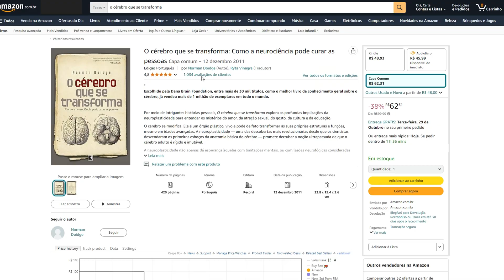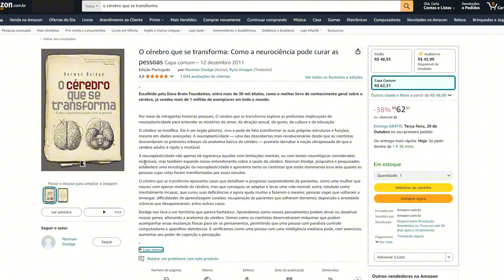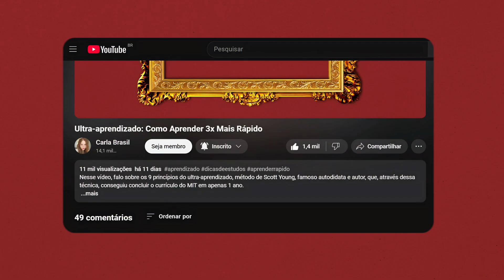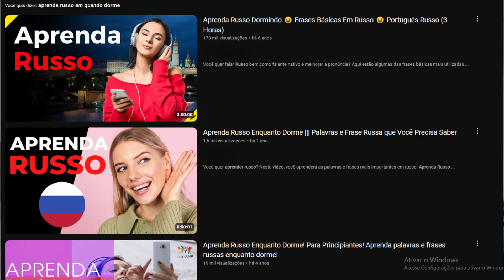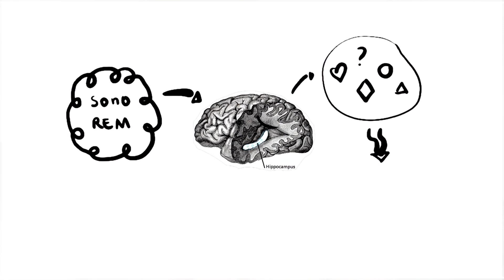Neuroplasticidade: Fique mais inteligente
Adquira aqui o livro ''O cérebro que se transforma''

Nesse vídeo, falo sobre a plasticidade cerebral (ou neuroplasticidade), explico por que ela é importante pra nós e como podemos utilizá-la para atingir o nosso potencial, principalmente se você deseja melhorar alguma habilidade ou aprender algo específico.

💡 Turn on the english or french subtitles (both available) if you want to

💡 E se quiser que eu fale mais sobre algum ponto em específico, pode sugerir aqui nos comentários 👇

🤍 quem sou eu: sou a Carla, escritora, cristã e bacharel em Direito pela UnB. fui aprovada em Medicina e Direito com 17 anos e no primeiro concurso público aos 21 anos. sou do interior do Pará (STM) e hoje moro em Brasília. estou aqui pra te mostrar que é possível ser a sua melhor versão, com consciência! :)

📽️ para facilitar sua busca:

00:00 Intro

01:03 Conceito

02:13 Por que importa

06:28 Como usar

06:41 Prática deliberada

07:38 Desafie-se

08:44 Descanso

09:29 Conclusões

Diamond MC, Rosenzweig MR, Bennett EL, Lindner B, Lyon L. Effects of environmental enrichment and impoverishment on rat cerebral cortex. J Neurobiol. 1972;3(1):47-64. doi: 10.1002/neu.480030105. PMID: 5028293.

- livros:

O cérebro que se transforma, de Norman Doidge